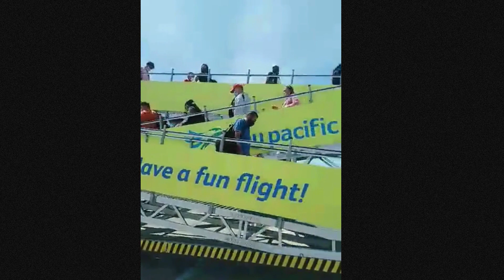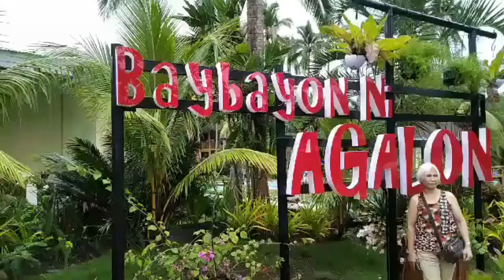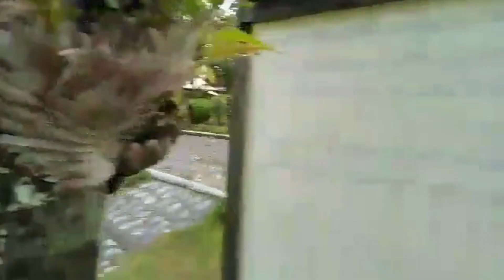Travel with Scorpio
Pasyal tayo guys sa Leyte.
2 places sa itinerary natin:
      Baybayon ni Agalon
      Lake Danao